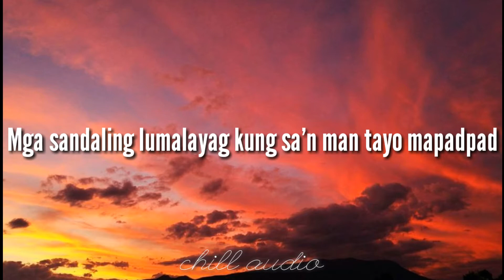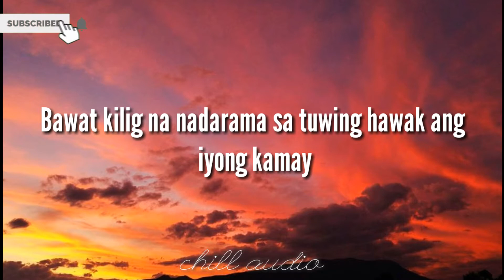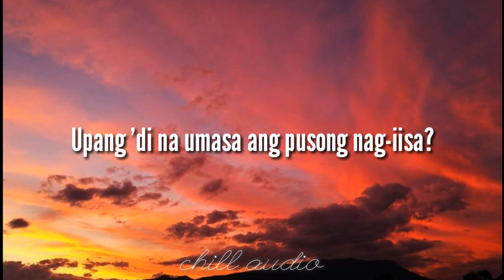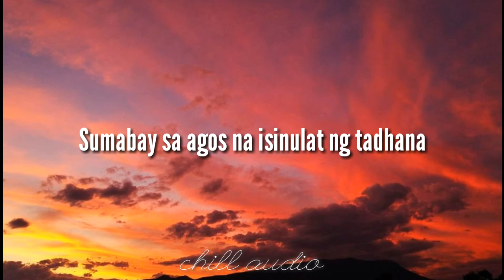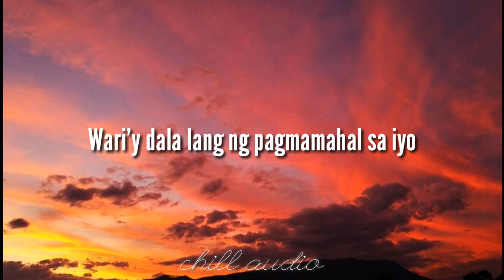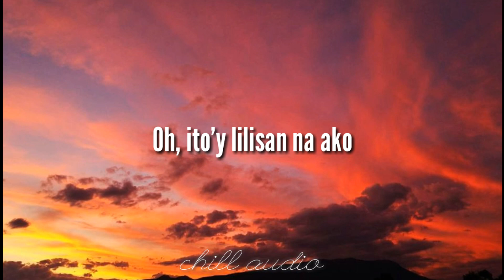Kathang isip - Ben&Ben(Lyrics)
Kathang isip
Di ba nga ito ang 'yong gusto?
Oh, ito'y lilisan na ako
Mga alaala'y ibabaon
Kalakip ang tamis ng kahapon
Mga gabing 'di namamalayang oras ay lumilipad
Mga sandaling lumalayag kung sa'n man tayo mapadpad
Bawat kilig na nadarama sa tuwing hawak ang iyong kamay
Ito'y maling akala, isang malaking sablay
Pasensya ka na sa mga kathang isip kong ito
Wari'y dala lang ng pagmamahal sa iyo
Ako'y gigising na sa panaginip kong ito
At sa wakas ay kusang lalayo sa iyo, lalayo sa...
Gaano kabilis nagsimula
Gano'n katulin nawala
Maaari ba tayong bumalik sa umpisa
Upang 'di na umasa ang pusong nag-iisa?
Sumabay sa agos na isinulat ng tadhana
Na minsan s'ya'y para sa iyo pero minsan, s'ya'y paasa
Tatakbo, papalayo, kakalimutan ang lahat
Ooh-ooh-ooh, ooh-ooh-ooh
Ooh-ooh-ooh-ooh, ooh
Pero kahit sa'n man lumingon
Nasusulyapan ang kahapon
At sa aking bawat paghinga
Ikaw ang nasa isip ko, sinta
Kaya't pasensya ka na sa mga kathang isip kong ito
Ako'y gigising na mula sa panaginip kong ito